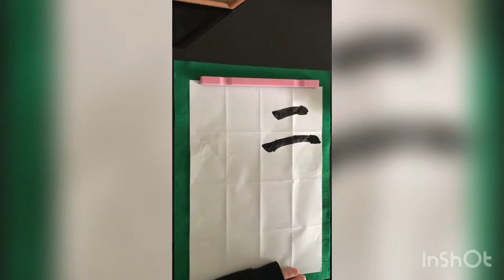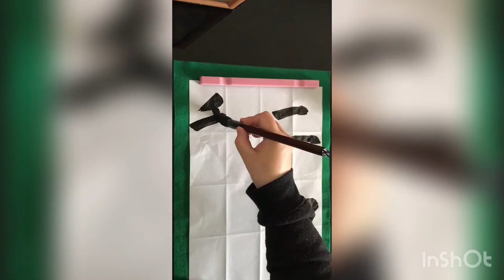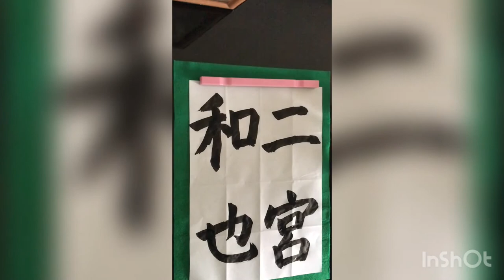二宮和也-Kazunari Ninomiya-